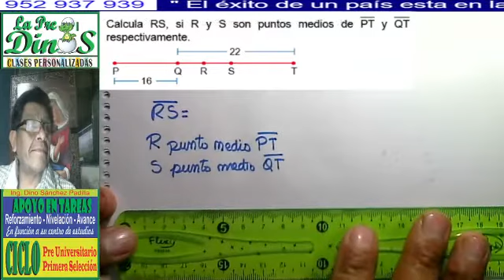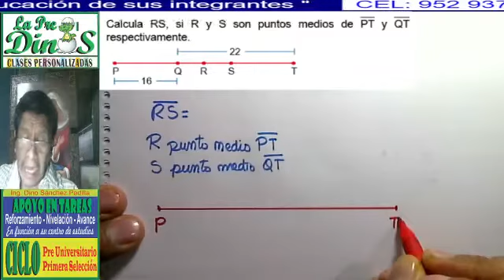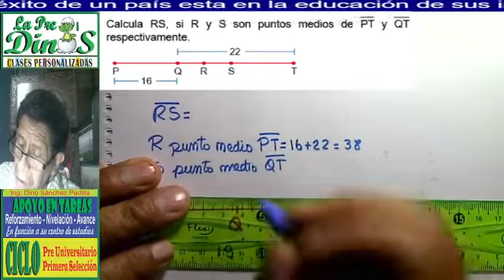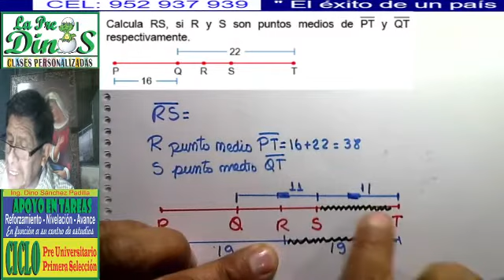PROBLEMAS CON SEGMENTOS 81